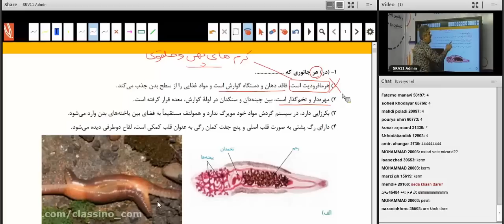HIGH SCHOOL MATH Does Size Matter